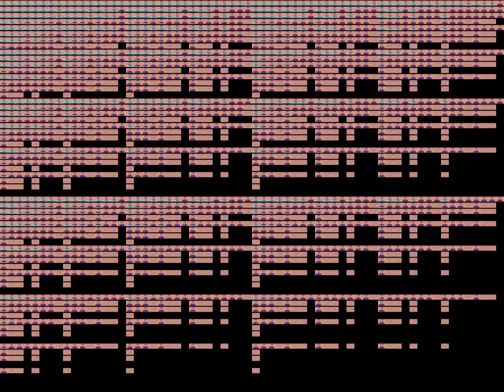Too Many Toasters - You Know What They Say 1,048,576 Times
T O A S T E R S  T O A S T E R S  T O A S T E R S  T O A S T E R S  T O A S T E R S  T O A S T E R S  T O A S T E R S  T O A S T E R S  T O A S T E R S  T O A S T E R S  T O A S T E R S  T O A S T E R S  T O A S T E R S  T O A S T E R S  T O A S T E R S  T O A S T E R S  T O A S T E R S  T O A S T E R S  T O A S T E R S  T O A S T E R S  T O A S T E R S  T O A S T E R S  T O A S T E R S  T O A S T E R S  T O A S T E R S  T O A S T E R S  T O A S T E R S  T O A S T E R S  T O A S T E R S  T O A S T E R S  T O A S T E R S  T O A S T E R S  T O A S T E R S  T O A S T E R S  T O A S T E R S  T O A S T E R S  T O A S T E R S  T O A S T E R S  T O A S T E R S  T O A S T E R S  T O A S T E R S  T O A S T E R S  T O A S T E R S  T O A S T E R S  T O A S T E R S  T O A S T E R S  T O A S T E R S  T O A S T E R S  T O A S T E R S  T O A S T E R S  T O A S T E R S  T O A S T E R S  T O A S T E R S  T O A S T E R S  T O A S T E R S  T O A S T E R S  T O A S T E R S  T O A S T E R S  T O A S T E R S  T O A S T E R S  T O A S T E R S  T O A S T E R S  T O A S T E R S  T O A S T E R S  T O A S T E R S  T O A S T E R S  T O A S T E R S  T O A S T E R S  T O A S T E R S  T O A S T E R S  T O A S T E R S  T O A S T E R S  T O A S T E R S  T O A S T E R S  T O A S T E R S  T O A S T E R S  T O A S T E R S  T O A S T E R S  T O A S T E R S  T O A S T E R S  T O A S T E R S  T O A S T E R S  T O A S T E R S  T O A S T E R S  T O A S T E R S  T O A S T E R S  T O A S T E R S  T O A S T E R S  T O A S T E R S  T O A S T E R S  T O A S T E R S  T O A S T E R S  T O A S T E R S  T O A S T E R S  T O A S T E R S  T O A S T E R S  T O A S T E R S  T O A S T E R S  T O A S T E R S  T O A S T E R S